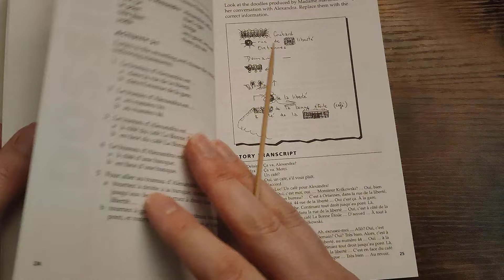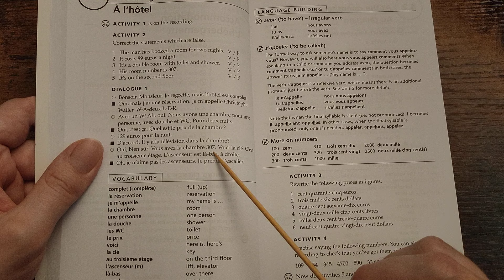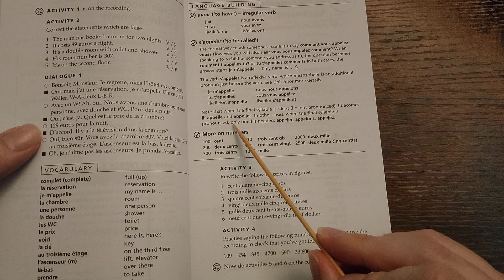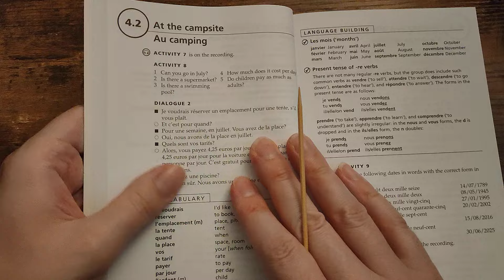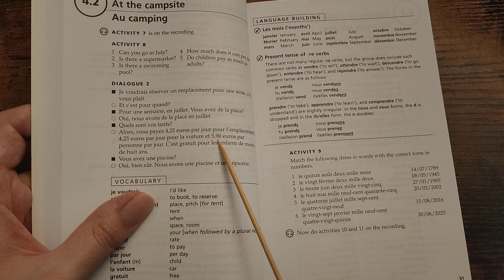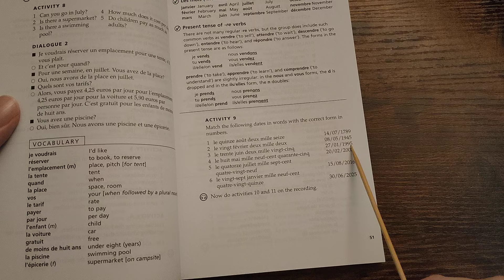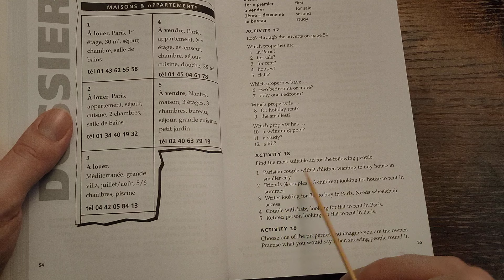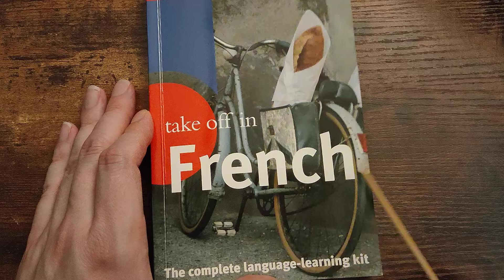Welsh guy learns FRENCH to help you sleep 😴💤 [ASMR Languages]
In this ASMR language video I will be trying to speak in French / français to help you sleep. I hope you find these ASMR language videos relaxing, tingly and helpful for sleep! I am a Welsh guy who is learning French to help you relax and fall asleep.

Ce vidéo est de l'ASMR en français.